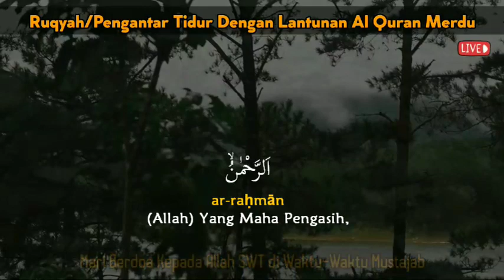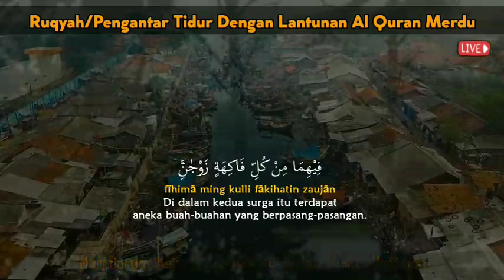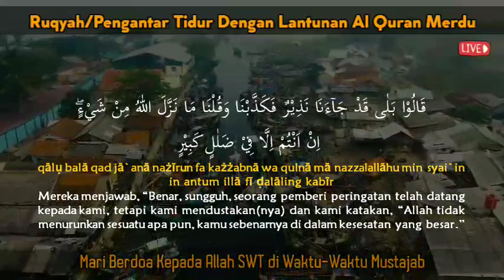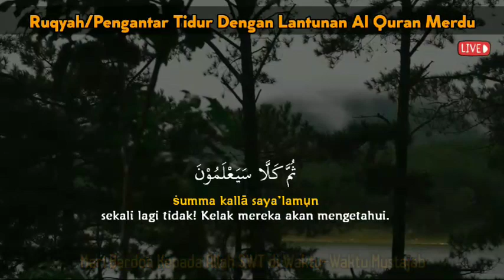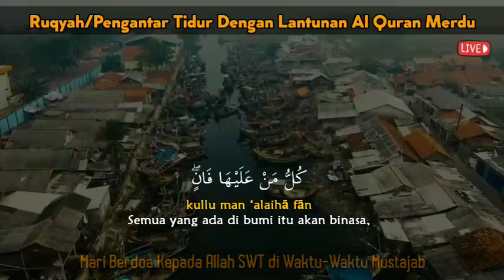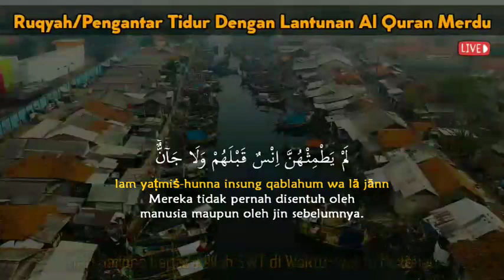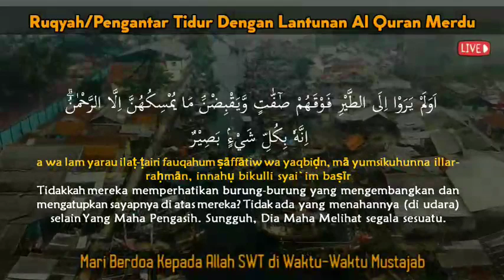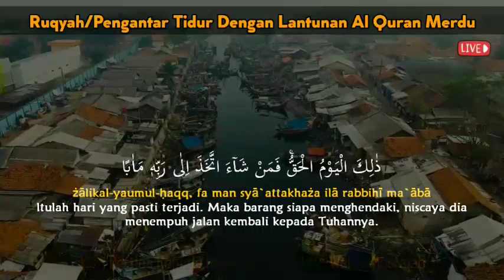Ayat Ruqyah InsyaAllah Pengusir Jin dan Sihir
Mari Kita dengarkan bacaan merdu  Quran Surat An Naba', Al Mulk, Ar Rahman. Bacaan Merdu (Beautifull recitation), insyaAllah sebagai penenang hati(Heart Soothing), relaksasi (Relaxation), penghilang stres(Stress relief), pengantar tidur bayi yg nyenyak (baby deep sleep)...